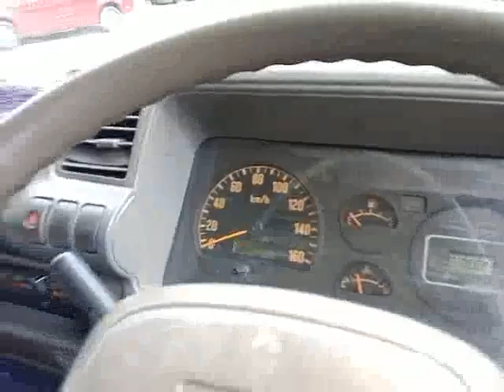HICOM, MTB150DX , N/A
Make: HICOM
Model: MTB150DX
Variant: N/A
Year: 2006
Transmission: N/A
Reserved Price: RM 28,000.00